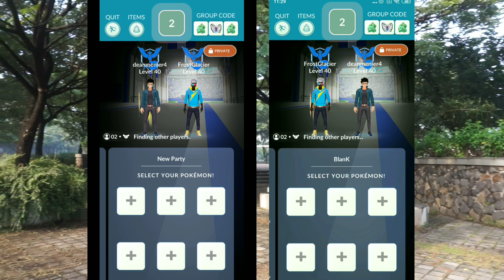Duo Giratina Origin - Shadow Ball | Pokemon Go Indonesia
Trainer: deanmenier4 (Dean)